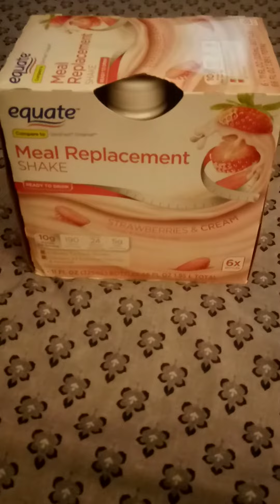Walmart haul replacement meal shakes to loose weight .... healthy tip video